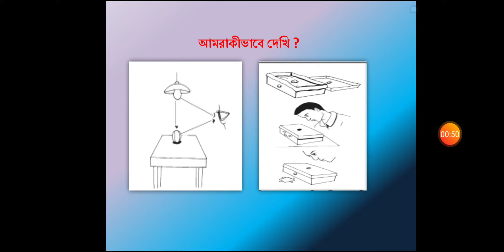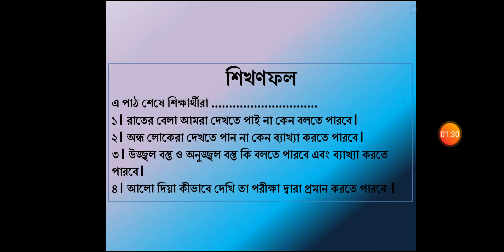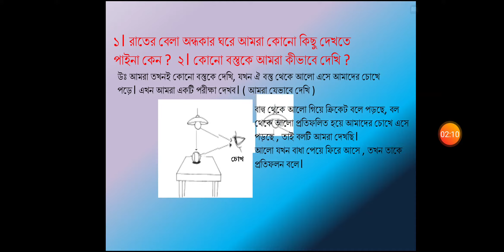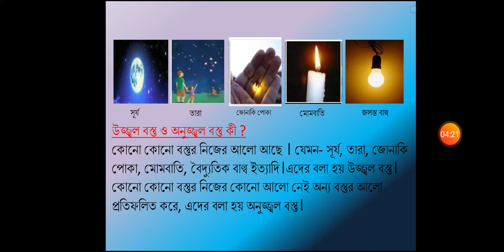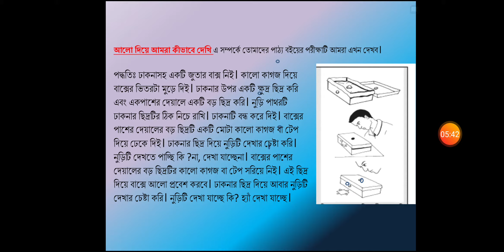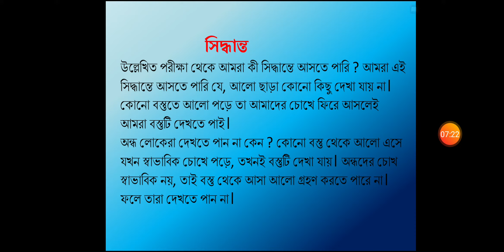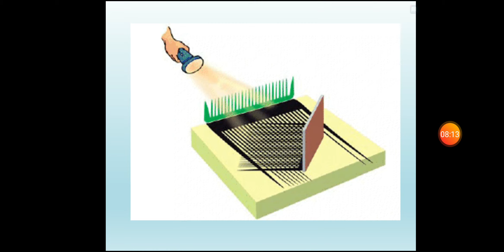ষষ্ঠ শ্রেণি, বিষয় বিজ্ঞান, অধ্যায় 9, (আলোর ঘটনা)